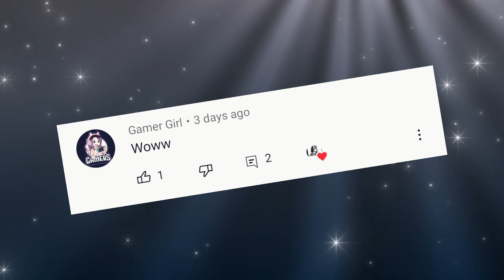krishna drawing step by step/ Baal krishna drawing for kids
little krishna drawing easy step by step with colour
little krishna drawing easy colour
little krishna drawing easy method
little krishna drawing easy pencil
little krishna drawing easy oil pastel

I drawing lord krishan drawing in this video I hope you like this video

if you like then